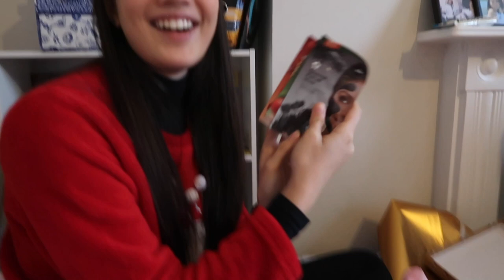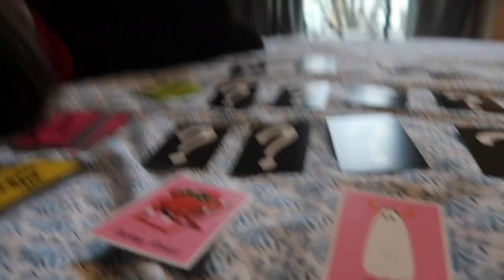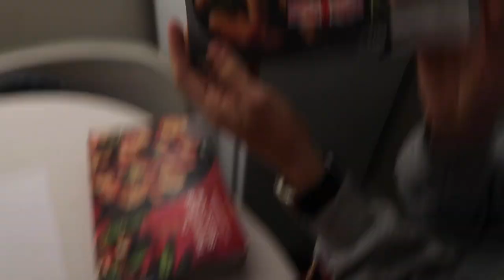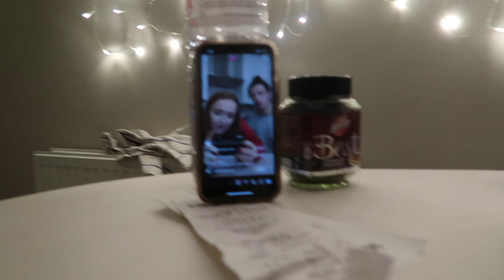VLOGMAS! UNIVERSITY FLAT CHRISTMAS - LUCY STEWART-ADAMS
VLOGMAS! - UNIVERSITY FLAT CHRISTMAS!

I hope you guys enjoyed this vlog, I had the best day ever!